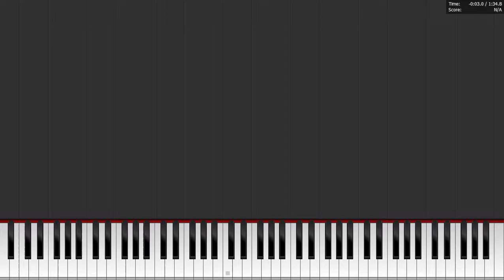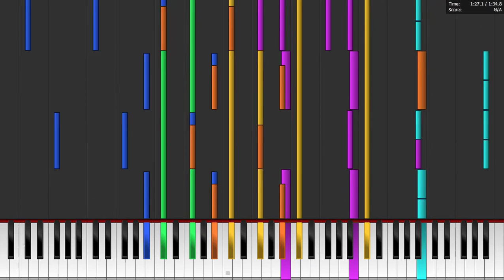I wanted to see what it looks like in midi (also teaser)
yeyyyy I'm working on a Jevil remix right now :D